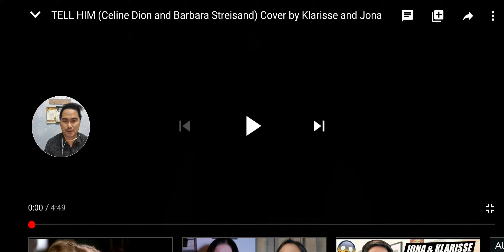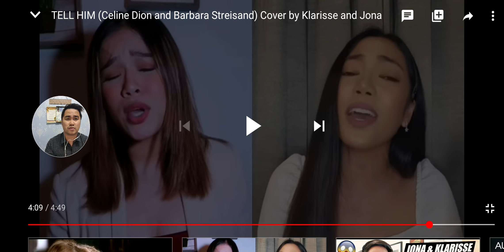REACTION: KLARISSE & JONA - TELL HIM